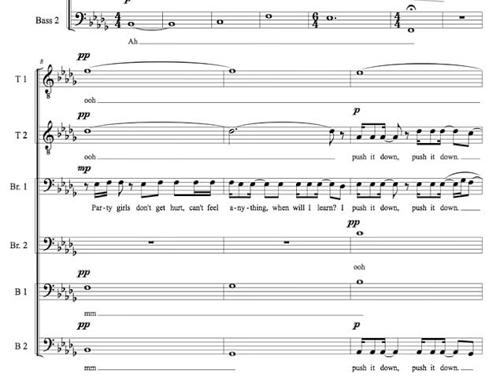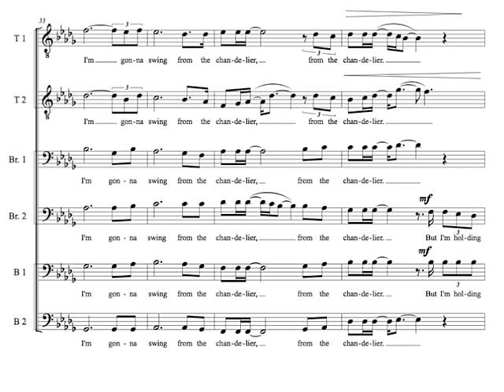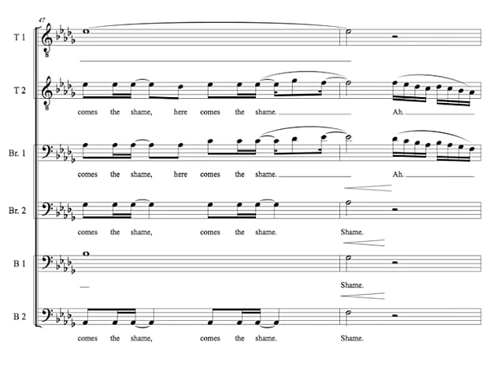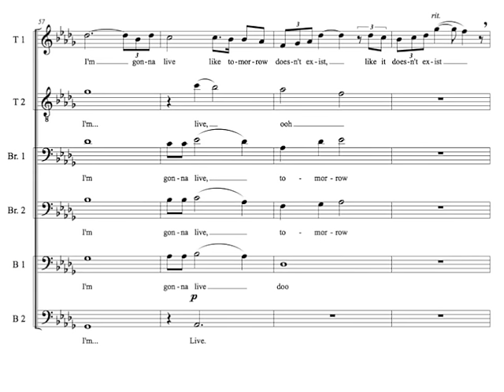Chandelier (a cappella arrangement)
Been listening to this song a lot lately. I love choir music and singing, so I decided to combine all of that into this arrangement.

The way Sia sings the original song is very emotional and powerful. But in this arrangement, I wanted to convey that emotion by using a lot of dissonances and cluster chords.
Software used: Finale 2011, Logic Pro X, iMovie.
All vocals recorded on a Macbook Air.